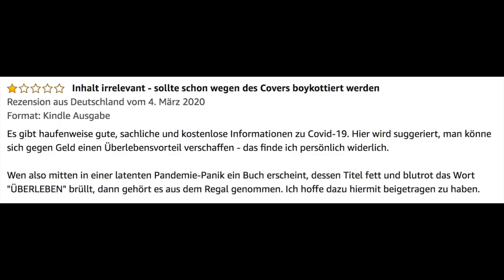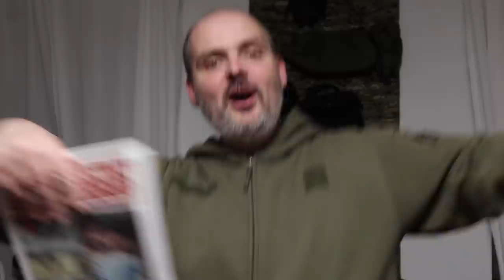Sind Hamsterkäufer verrückt?! | Krisen Survival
TaschenB´buch auf Amazon
oder Kindle

SURVIVAL SHOP
Survival Ausrüstung auf die Du Dich verlassen kannst...

SURVIVALAUSBILDUNG
Survival Ausbildung zum Überleben in der Natur

KRÄUTERAUSBILDUNG
Pflanzen als Nahrung und Medizin nutzen lernen

SURVIVAL TRAINING
Überlebenstraining in Österreich

KRÄUTERWANDERUNG
Kräuterwanderung in Wien mit Reini Rossmann

WALDURLAUB
Ruhe und spannende Entspannung im Wald